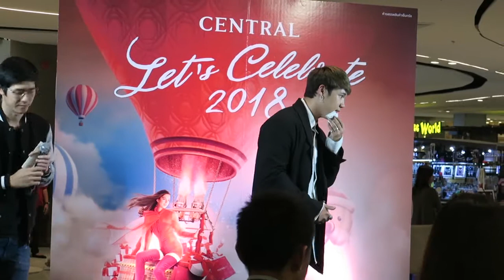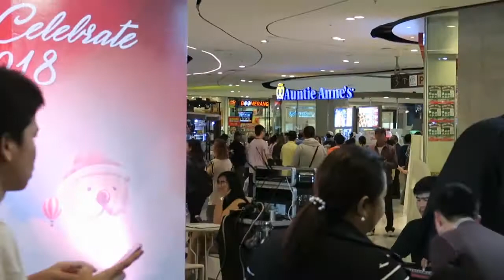แกงส้ม Kangsom-ช่วงพูดคุย+ถ่ายรูปกับFC @ CENTRAL Let's Celebrate 2018-CentralPlaza Pinklao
หลังจบมินิคอนเสิร์ต
แกงส้มพูดคุยบนเวที ถ่ายรูปและรับของที่ระลึกจากผู้บริหาร ถ่ายรูปหมู่กับ FC
งาน Central Let's Celebrate 2018
ที่ชั้น 3 Central ปิ่นเกล้า